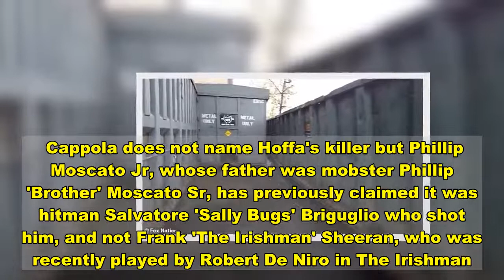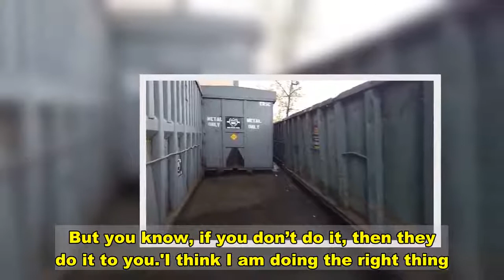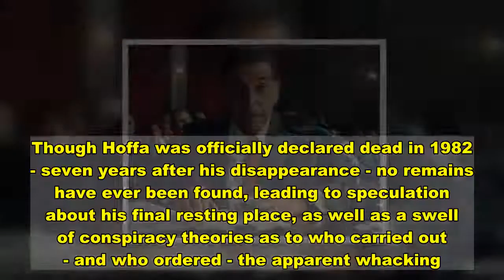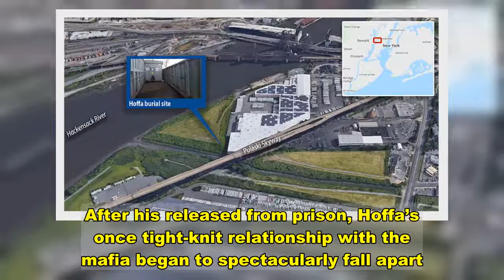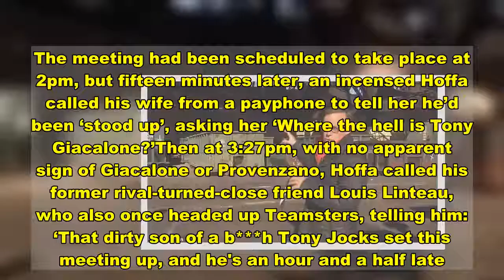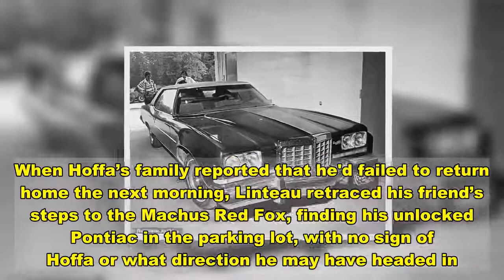Jimmy Hoffa is 'buried in a steel drum at a New Jersey landfill'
Jimmy Hoffa may be buried in a steel drum beneath other metal barrels at a New Jersey landfill site where excavators say there is proof a pit was once dug and filled in after the union leader's 1976 disappearance. The whereabouts of Hoffa's remains has always been a mystery but according to Frank Cappola, the son of the late mobster Paul Cappola Sr, he is buried at a landfill site beneath the Pulaski Skyway. The site used to belong to Cappola's father but is now owned by the New Jersey Department of Transportation and is used by a local waste management company to store unused dumpsters. According to Cappola, Hoffa was murdered in Detroit after showing up to a mafia meeting. His body was then taken back to New Jersey, where Cappola told Fox Nation his father put him in a barrel, head first, then buried him. Fox Nation journalist host Eric Shawn visited the site with a team of excavators who used radar technology to detect curved metal objects in the ground where Cappola claimed Hoffa was buried.  Now, the show's host and producers say they are waiting for law enforcement to intervene and dig up the site. Cappola does not name Hoffa's killer but Phillip Moscato Jr, whose father was mobster Phillip 'Brother' Moscato Sr, has previously claimed it was hitman Salvatore 'Sally Bugs' Briguglio who shot him, and not Frank 'The Irishman' Sheeran, who was recently played by Robert De Niro in The Irishman. Moscato told Fox Nation that Cappola's claims about where the body is are right. The show also brought in a radar excavation team to examine the site where the pair say Hoffa's remains are. That team did not dig up anything but they said their radar technology proved the ground had been disrupted and was dug up and filled.    Their radars also detected curved metal objects, similar to the barrels Cappola described. Cappola did not give details of how his father came to be involved, but he told the show how he pushed Hoffa's body in the steel drum. 'He couldn't get the legs to bend right.    Share this article   Share   'Don't take this the wrong way, because he had a lot of respect for Hoffa, but he said "they couldn't fit the fat little man in a barrel feet first."'So they put him in headfirst and then they pushed the cover on top of him. And then they buried him,' he said. His father then buried him in a spot where he thought the ground would not be disturbed. It was right next to a spot that the government did dig up in the 1980s.   Known as a federal Superfund site, it was cleared out in the 1980s by the U.S. Department of Environmental Protection which removed barrels filled with toxic waste.  'My father decided to change location because he felt he couldn't, he didn't know if somebody was watching. 'The place was always under surveillance. After I came in the next day, the hole was filled,' Cappola told Fox Nation.Cappola said he had finally decided to come forward because most of the people involved were dead. He told Fox Nation that his father, wh